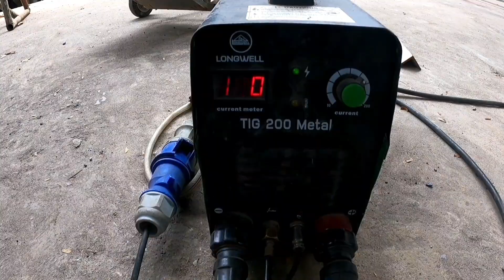เชื่อมอาร์กอน ไม่ป้อนลวด จะเป็นยังไง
การเชื่อมอาร์กอนแบบไม่ป้อนลวด,ความแตกต่างการเชื่อมแบบป้อนลวดและไม่ป้อนลวด,